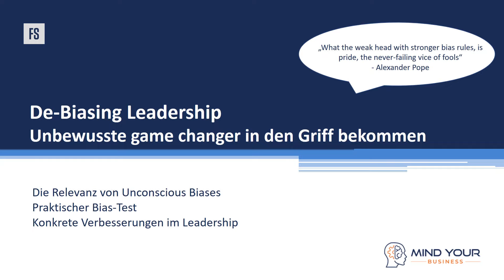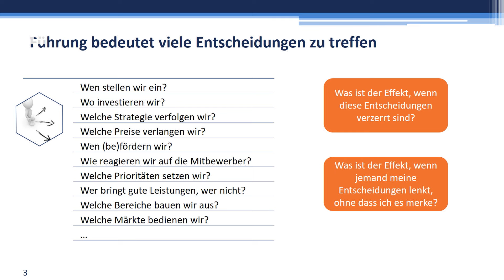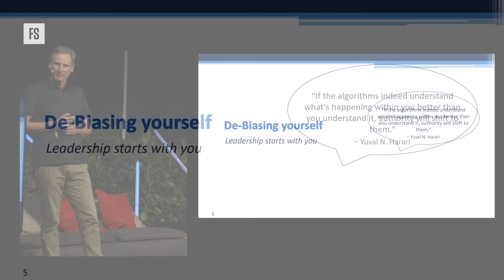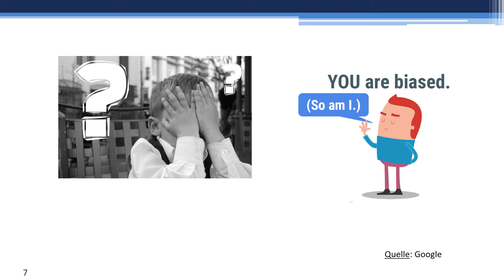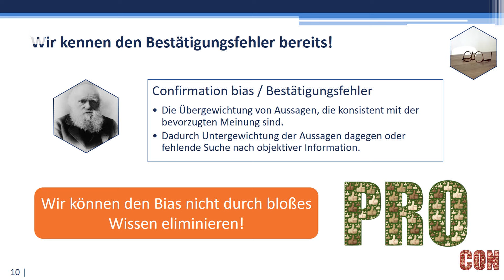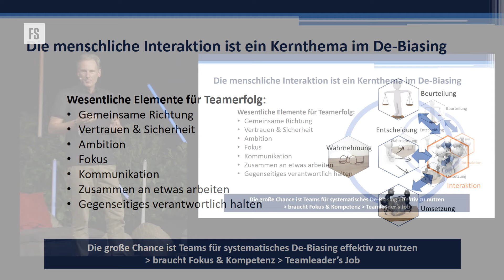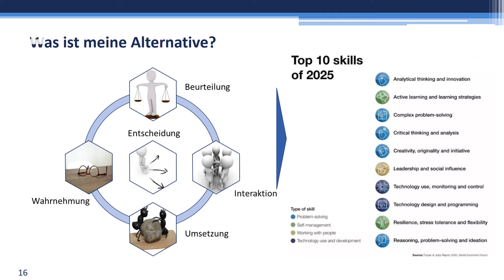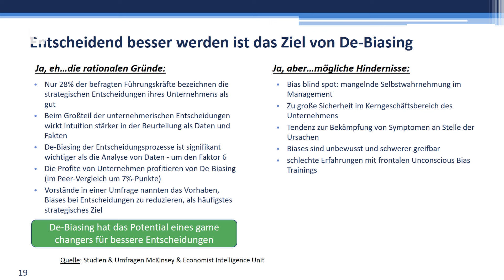Markus Eckhart, Mind your business, am Fifteen Seconds Festival 2021: De-Biasing Leadership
Warum haben wir denselben Fehler schon wieder gemacht? Diese Frage hat sich Markus oft gestellt und im Laufe seiner Konzernkarriere Antworten gefunden.

Er:
– erklärt, wo unconscious biases praktisch relevant sind;
– lädt dazu ein, einen zentralen Bias live zu testen;
– führt aus, wie wir unser Leadership konkret verbessern können.

Organisationen fokussieren gerne auf Konzepte, Tools oder Methoden - die unbewussten Gamechanger vergessen sie dabei. Und das kann richtig teuer werden!

Erfahre mehr darüber, wie man es anders machen kann!

📌 SEGMENTS
00:00 Intro
01:06 Talk
37:11 Q&A

Fifteen Seconds ist eine internationale Plattform im Spannungsfeld von Wirtschaft, Innovation und Kreativität, die sich an jeden Menschen richtet, der sich selbst weiterentwickeln, lernen und die Zukunft mitgestalten möchte. Seit 2014 haben sich zehntausende neugierige Geister auf unseren Events inspiriert und gegenseitig weitergebracht.